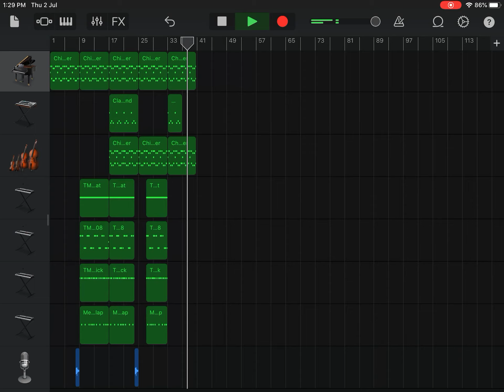Tay Keith type beat Garageband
The beat is 146 bpm